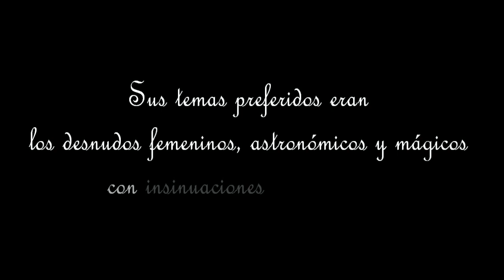Luis Ricardo Falero, pintor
Algunas pinturas de este autor de origen español del Siglo XIX.